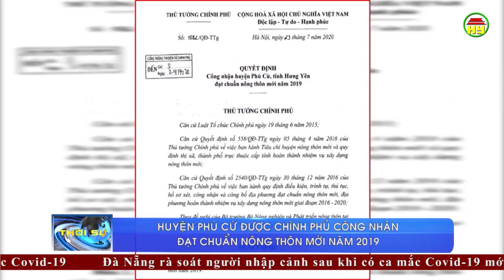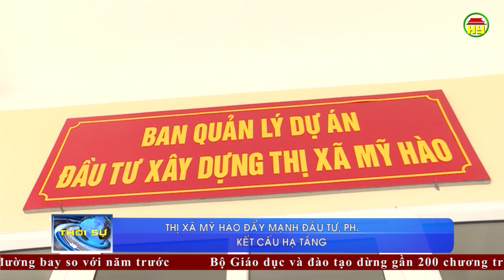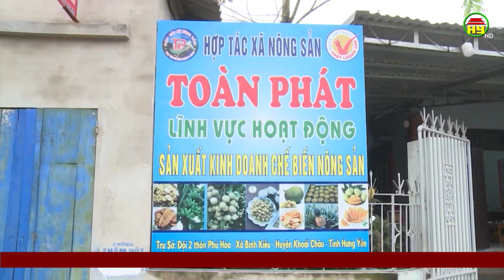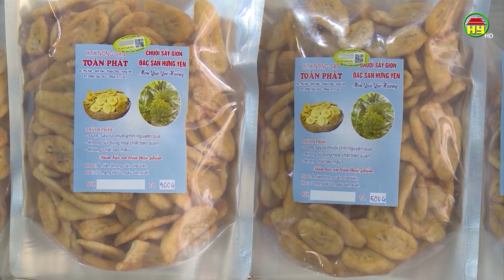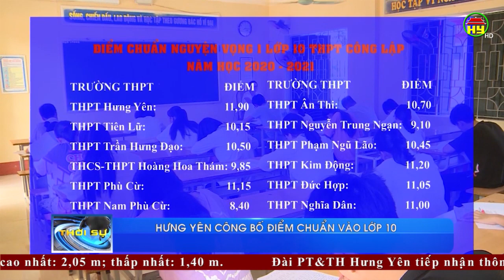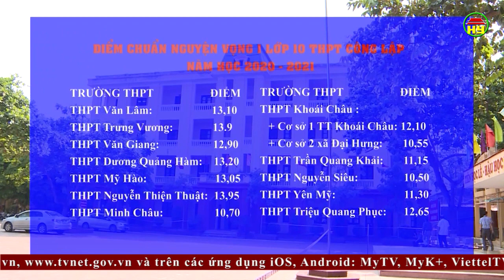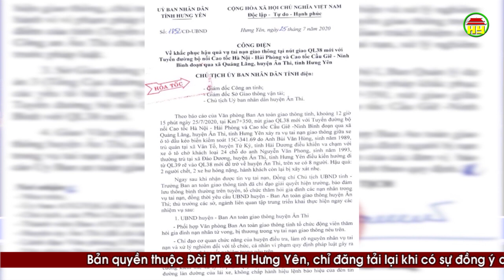Thời sự Hưng Yên thứ 7 ngày 25/07/2020